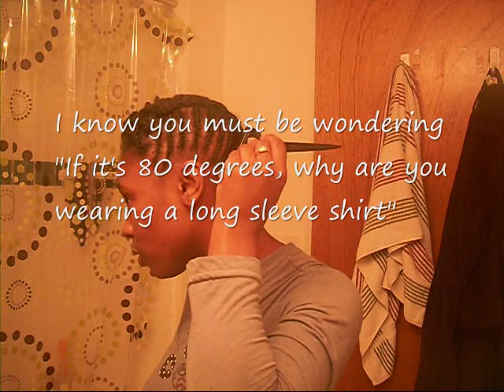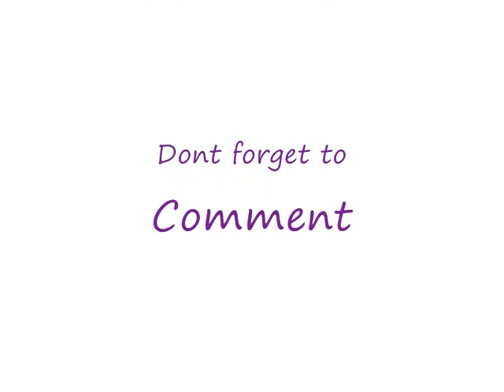Dry Scalp Issues????How to Maintain my Protective Style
showing how I moiturize my scalp.
Here's an article on the pros and cons of moiturizing your scalp